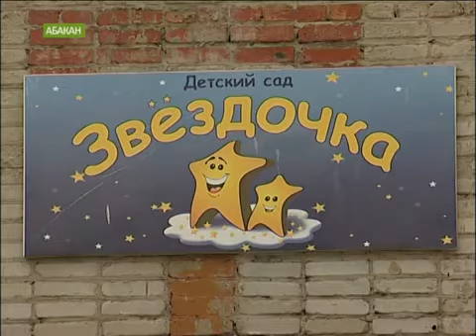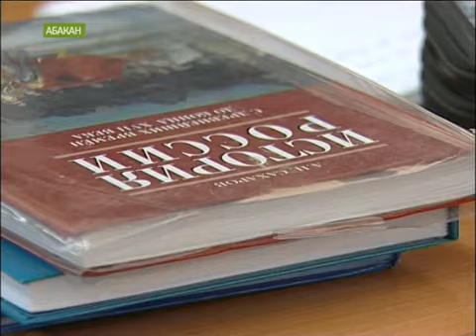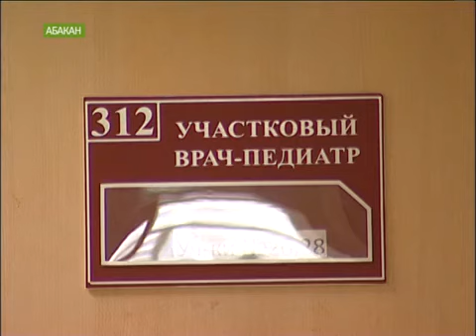В Хакасии дети выбирают друзей по гаджету